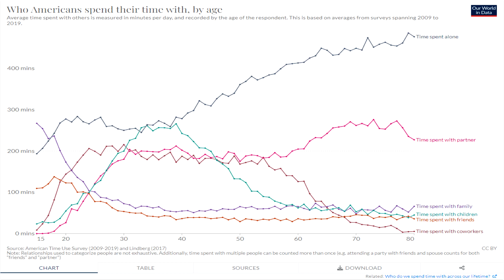What They Don't Tell You About Getting Older...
The standard wisdom is that age encompasses simply getting older and not looking good anymore but it actually is far worse than that...